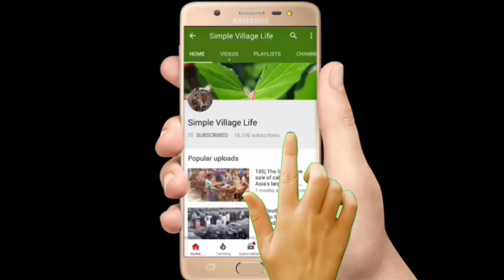607| উন্নত জাতের গাভীন গরুর বর্তমান বাজার মূল্য ও বিক্রেতার সাক্ষাৎকার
উন্নত জাতের গাভীন গরুর বর্তমান বাজার মূল্য ও বিক্রেতার সাক্ষাৎকার